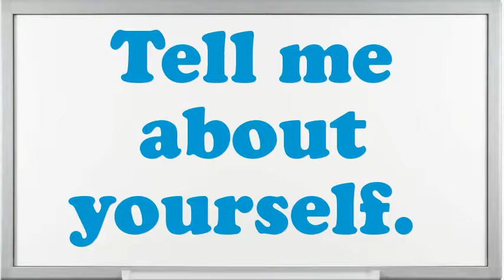Hardboard Spray Coating Machine Tender interview questions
Interview Questions for Hardboard Spray Coating Machine Tender.What makes your comforts about an Hardboard Spray Coating Machine Tender position?How prolonged do you plan to stay at company if offered the Hardboard Spray Coating Machine Tender position?What are your professional objectives for an Hardboard Spray Coating Machine Tender?What encouragement preparation would you demand being capable to do this Hardboard Spray Coating Machine Tender job?What pertinent Hardboard Spray Coating Machine Tender skills do you possess?In your Hardboard Spray Coating Machine Tender Chef job did you feel you improved agreeably?Give me an example of a stressful condition for Hardboard Spray Coating Machine Tender?How many projects simultaneously you have worked as an Hardboard Spray Coating Machine Tender?10 popular interview questions, commonly asked interview questions, first job interview questions,